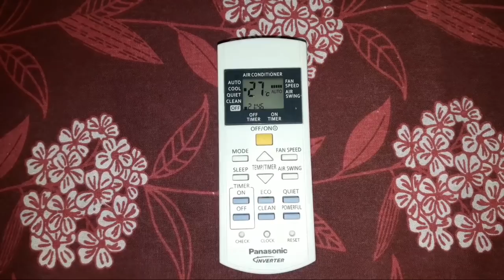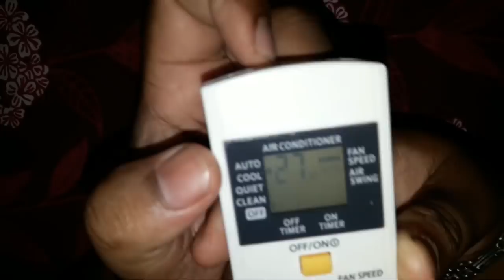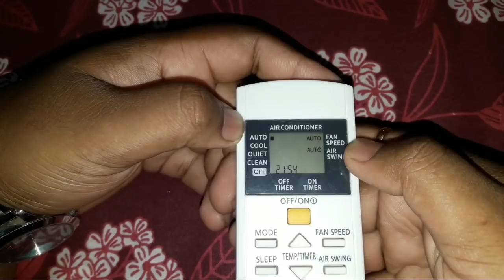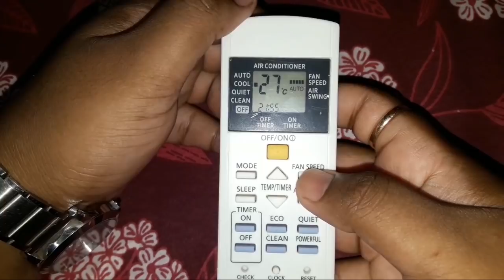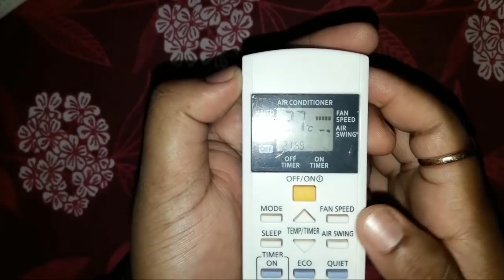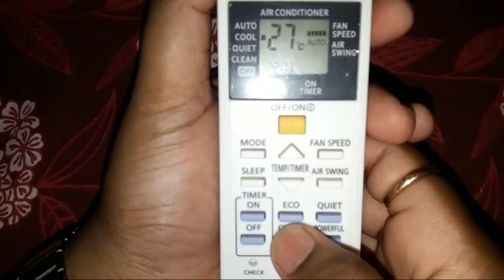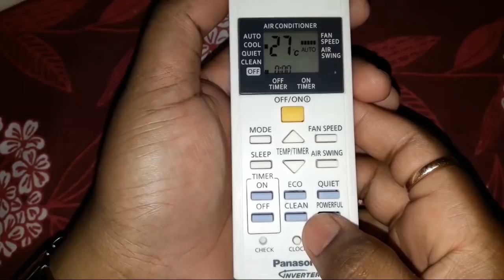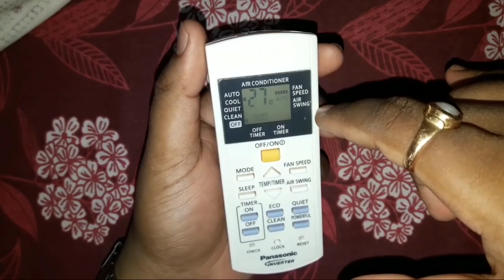Panasonic ac remote control demo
Redmi Note 5 Pro: remote for led tv || remote app in Redmi Note 5 Pro / ir bluster
AC in 24°C gov says to stop Corona / করোনা সংক্রমণ রুখতে AC কত ডিগ্রি তাপমাত্রায় চলা উচিত ?